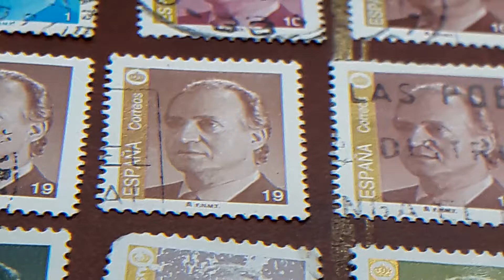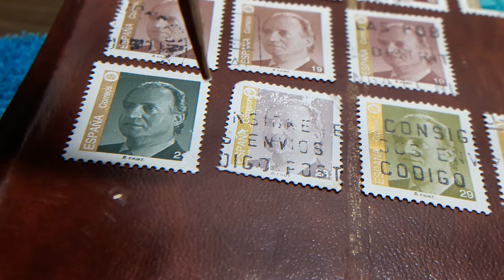sellos de ESPAÑA REY JUAN CARLOS I DE ESPAÑA 5 PARTE 1993 A 2998